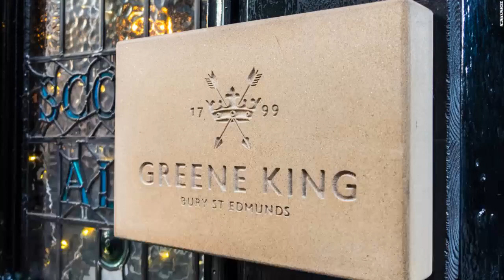British companies apologize for ties to slavery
London

Two major British companies have acknowledged their historic ties to the slave trade and pledged new financial support to black and minority ethnic communities.

Lloyd's of London, the world's oldest insurance market, and pub chain Greene King said in statements late Wednesday that they would take steps to make their businesses more racially inclusive and provide financial support to black and minority ethnic groups.

The companies are highlighted in a University College London database exploring the legacies of British slave ownership. Britain enslaved 3.1 million Africans between 1640 and 1807, transporting them to colonies around the world, according to Historic England, a public body. The database shows that the family of Simon Fraser, a founding subscriber of Lloyd's of London, owned slaves on an estate in what is now Guyana.

"Lloyd's has a long and rich history dating back over 330 years, but there are some aspects of our history that we are not proud of," the company, which insured slave ships, said in a statement. "In particular, we are sorry for the role played by the Lloyd's market in the eighteenth and nineteenth Century slave trade. This was an appalling and shameful period of English history, as well as our own, and we condemn the indefensible wrongdoing that occurred," it added.

The company said it values an "inclusive culture" and has committed to a number of new diversity initiatives, including a program to attract and retain black and minority ethnic workers. It said it will review employee policies and the way it presents its history, and provide an undisclosed amount of money to organizations promoting opportunity for black and minority ethnic groups.

Greene King founder Benjamin Greene was compensated by the UK government when he relinquished slaves on his sugar cane plantations in the West Indies, according to University College London. The money he was paid would be worth nearly £3.6 million ($4.5 million) today, according to the university.

"It is inexcusable that one of our founders profited from slavery and argued against its abolition in the 1800s," Greene King CEO, Nick Mackenzie said in a statement. "Today, I am proud that we employ 38,000 people across the UK from all backgrounds and that racism and discrimination have no place at Greene King," he added.

Mackenzie said the chain, which was purchased last year by a company belonging to Hong Kong billionaire Li Ka-shing, plans to make a "substantial investment" to benefit the black and minority ethnic community, and support race diversity in its business. The Telegraph was first to report the news.

Black Lives Matter protests have erupted across the United Kingdom in recent weeks after George Floyd, an unarmed black man, was killed by a police officer in the United States. UK protesters tore down a statue of slave trader Edward Colston in Bristol on June 7 and tossed it into a nearby river.

There have been calls to remove several other statues of historical figures who supported slavery and colonialism, and London mayor Sadiq Khan is reviewing the capital's statues and street names with a view to remove any with links to slavery. Oxford University's Oriel College said Wednesday that it wishes to remove a statue of colonialist Cecil Rhodes.

Major companies around the world are also grappling with how to address racial injustice. Many have pledged to increase minority hiring and some have donated to charitable organizations.

A handful have even taken steps to acknowledge past racist behavior or problematic branding. The corporate owners of Cream of Wheat, Aunt Jemima and Uncle Ben's have pledged to review or overhaul the brands, which have long been criticized for perpetuating racial stereotypes.

When colonial slavery was abolished in 1833 the British government paid £20 million ($25 million) to compensate slave owners, while the enslaved received nothing. In today's terms that equates to around £16.5 billion ($20.6 billion), Historic England said on its website. The money the UK government borrowed to fund the Slavery Abolition Act was fully repaid only in 2015 due to the type of financial instrument used, according to the UK Treasury.